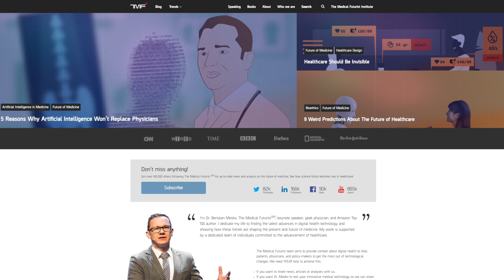We Help You Get Healthy With Technologies! - The Medical Futurist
Your health mostly depends on luck; whether you catch a symptom, get professional help in time, receive the right kind of help with the right tests that are performed properly and someone else making the right decisions for you. We want to erase luck from your dictionary when it comes to your health. We want to move from chance to choice!